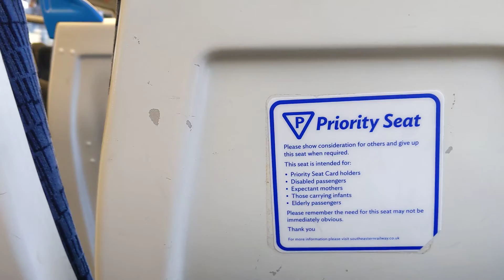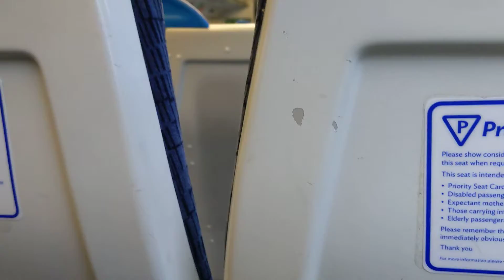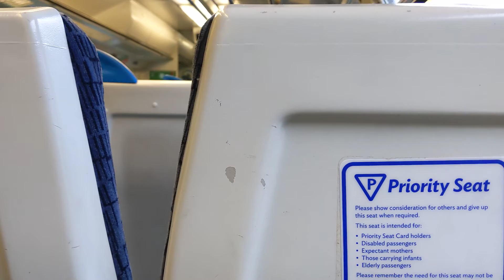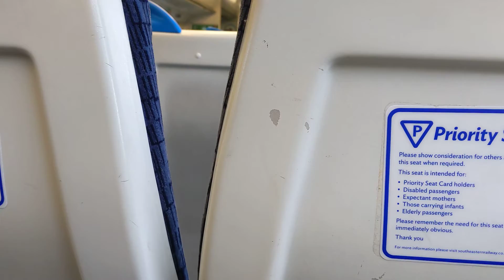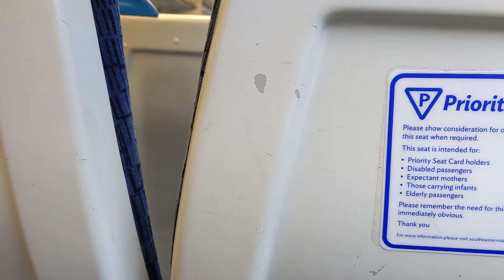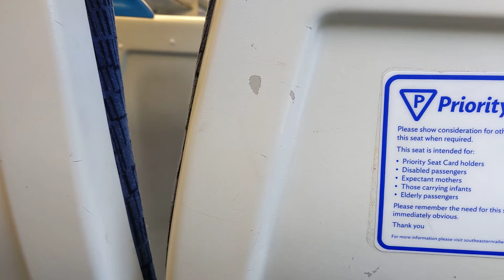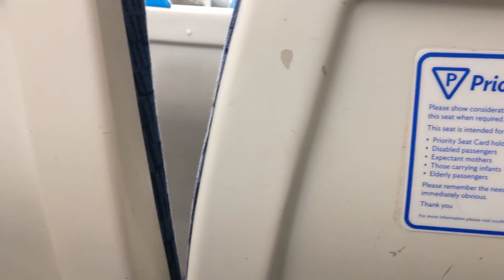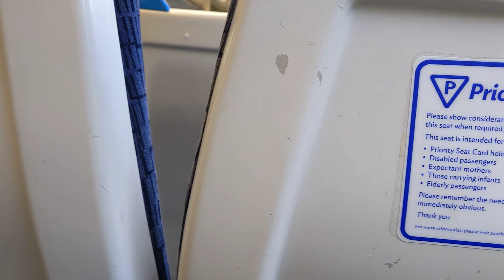Southeastern Metro Javeworker class 465014 & 465035